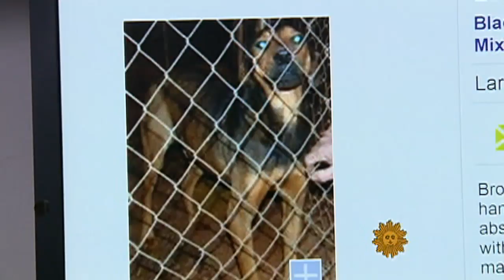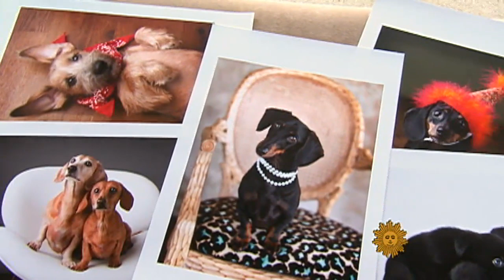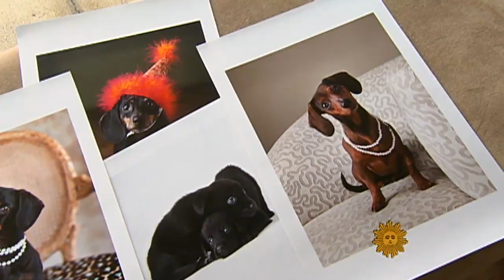CBS Sunday Morning - Pet photographer's ambitious adoption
Photographer Theresa Berg has started to work on changing the grim images of animal adoption photos into something that a possible pet owner can't refuse. Steve Hartman reports.